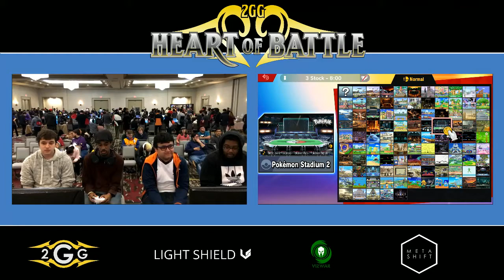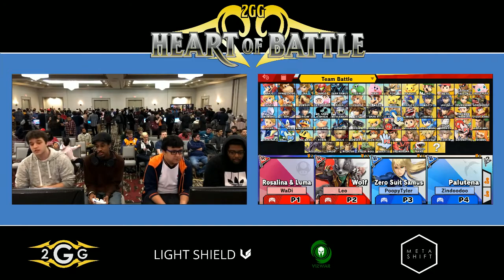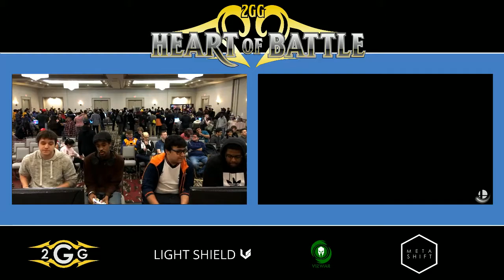Heart of Battle - Mkleo & Wadi vs Zinoto & Marss Winners Finals - Smash Ultimate